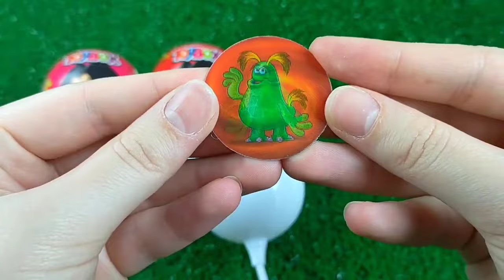Double Flatbed Trailer Truck vs Speedbumps | Train vs Cars | Tractor vs Train | Candy Toybox